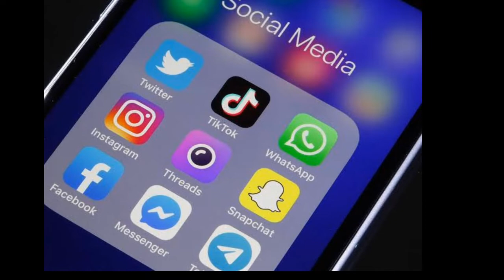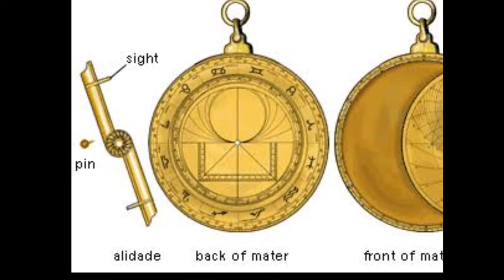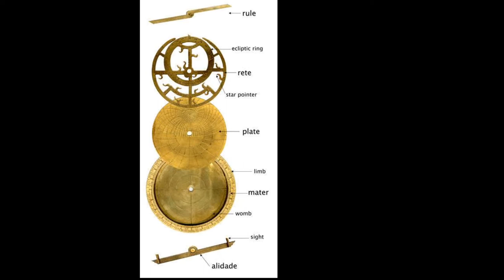दुनिया का पहला डिवाइस, मुस्लिमों ने 'स्मार्ट' बना दिया। smart device for home। astrolabe how to use।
Like smartphones today, astrolabe has such significance in medieval period. It was invented by greek and developed by Muslims. Know its interesting story today.